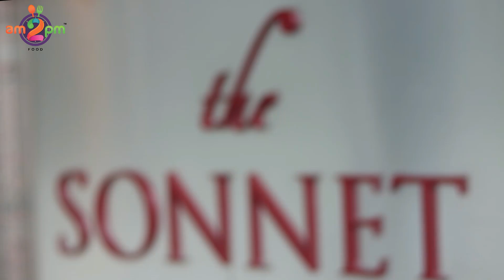Food & Wine Pairing Workshop by Sula Vineyards Academy at The Sonnet Hotel